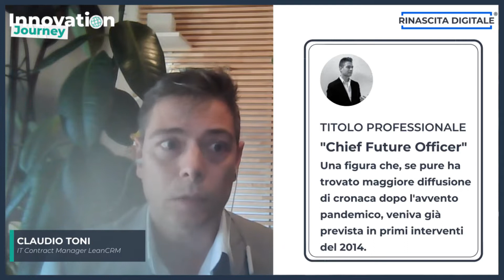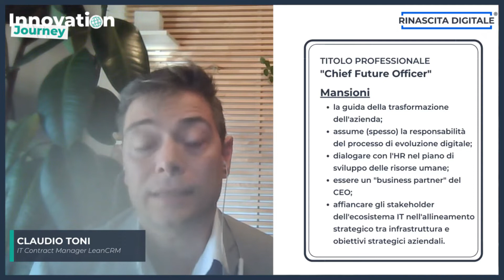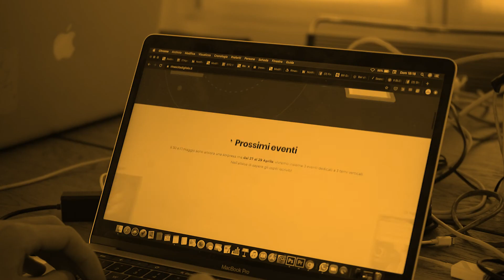Skill per l'innovazione: la business awareness I Innovation Journey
Non solo le persone devono acquisire maggior consapevolezza. Anche le organizzazione aziendali devono allenare questa soft skill del futuro. Ne parliamo con Claudio Toni, avvocato e consulente aziendale.
New professions & Intervista Time a cura di Micol D'Andrea e Marcella Loporchio.